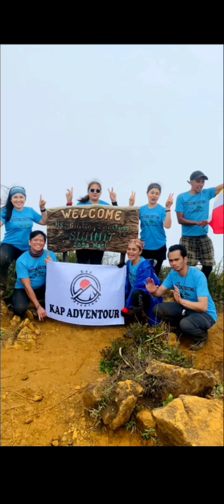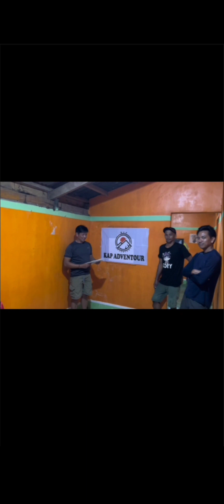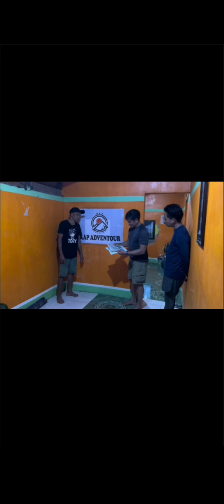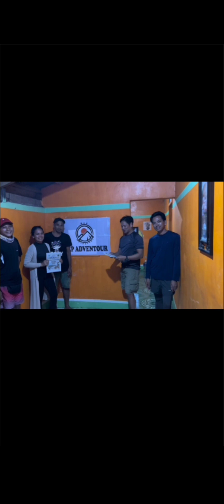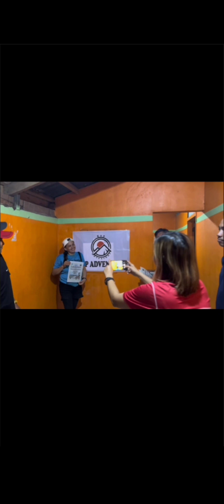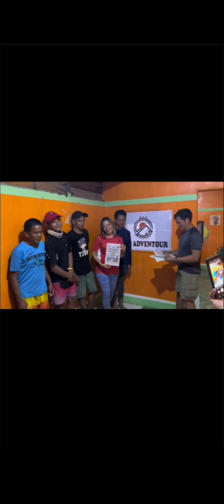14 April 2023